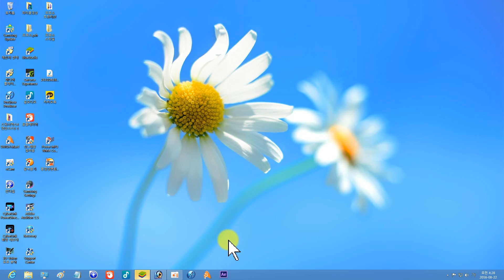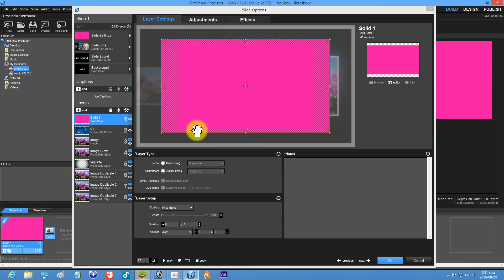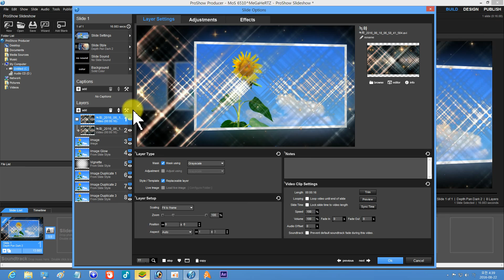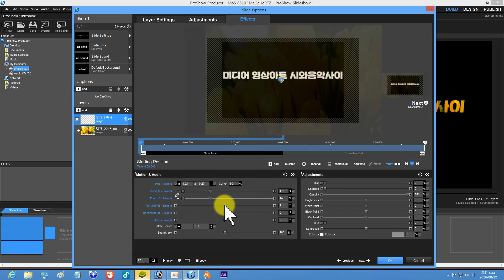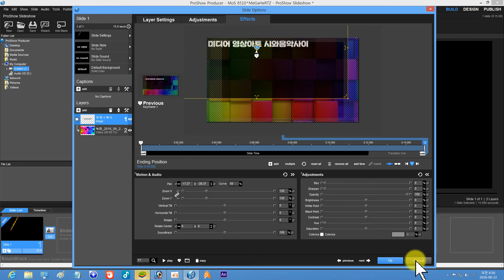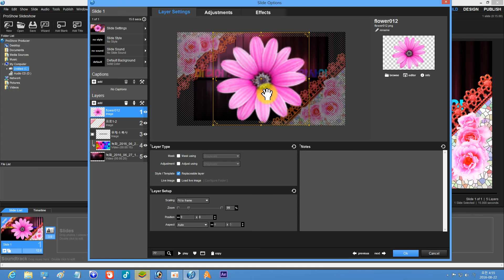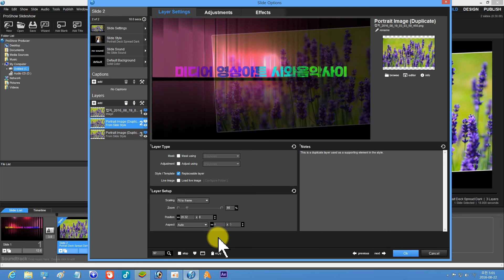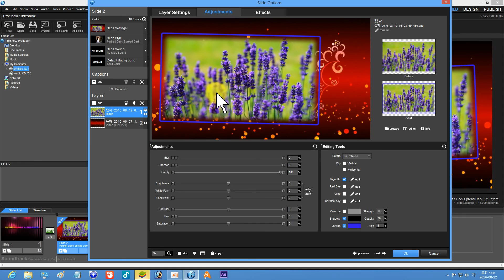프로쇼 마스크이용한텍스트및 파티클소스 활용법